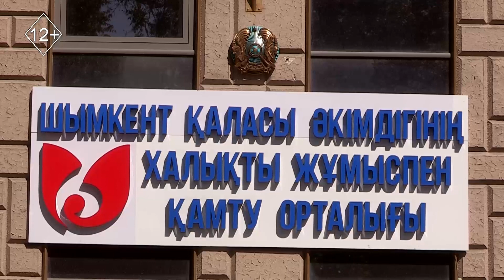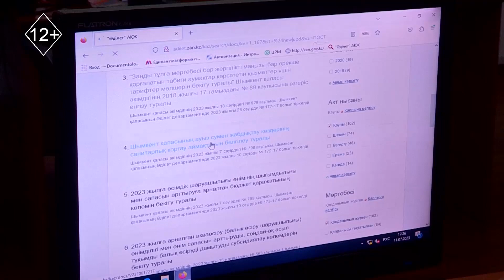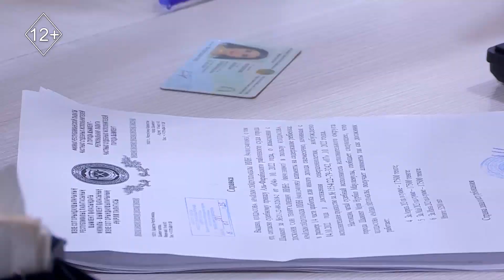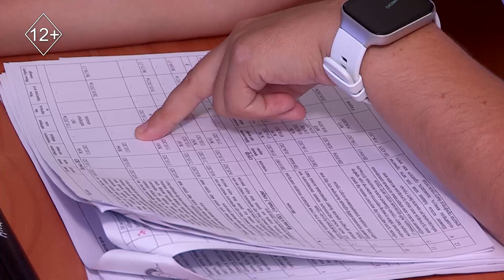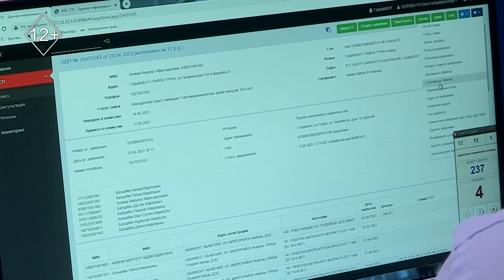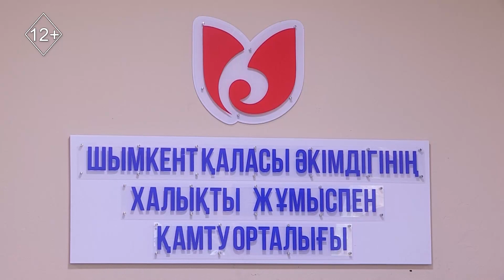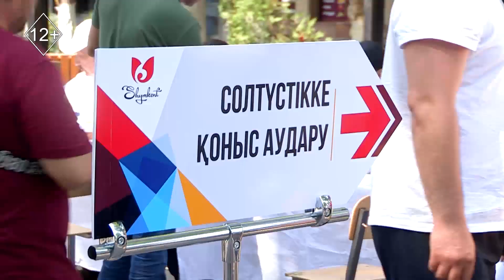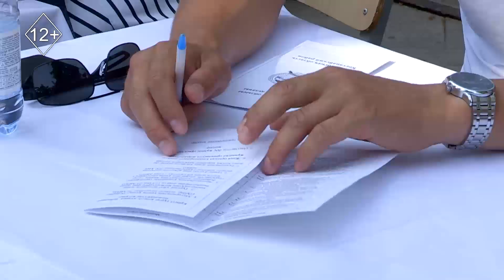Шымкентте жұмысқа орналасуға мүмкіндік көп Государственные программы для трудоустройства безработных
Елімізде 200-ден астам "Мансап орталықтары" жұмыс істейді. Олардың негізгі мақсаты - жұмыссыз жүрген азаматтарға екі қолға бір күрек тауып беру.  Аталған орталықтың көмегімен жұмысқа орналасу үшін не істеу керек? Дипломы бар маман болу қаншалықты маңызды?

Какие программы предоставляет государство для трудоустройства безработных , что предпочитает шымкентская молодежь на рынке труда? И можно ли на ярмарках вакансий найти работу своей мечты? Смотрите в новом выпуске программы «Ұлттық жоба».